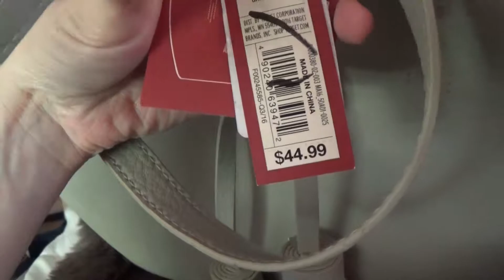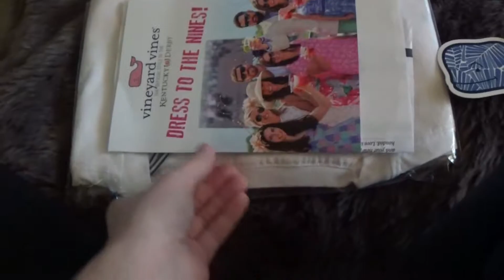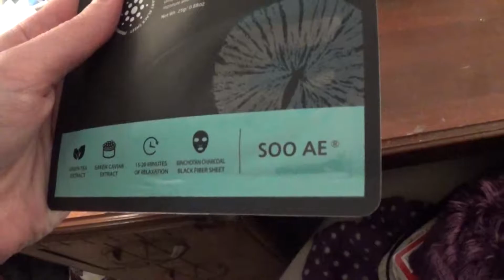Random vlog- hair changes, skin routine & cleaning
Hello all! First of a few random vlogs I have to upload!
Snap: sarahlovesmkup